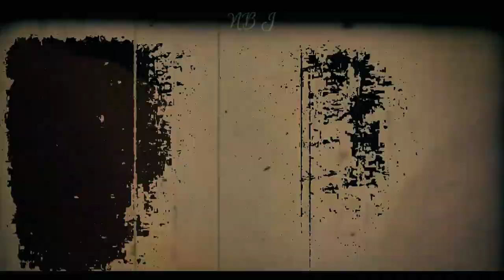are you happy that we happened? JUNGKOOK FMV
Song-Are You Happy by SHY Martin

  Nothing it's mine. Just edited.